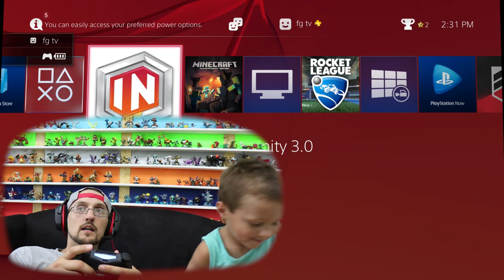Lets Play DISNEY INFINITY 3.0 INSIDE OUT #8: Pop Tarts Please Chase? Ahead in the Clouds Phase 1 2 3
Chase & Dad are playing more Disney Infinity 3.0 Inside Out.  In this episode, Chase gets Pop Tarts while Duddy tries to make up for lost time. :)  Thumbs up
NOTE: We thought there was only 1 level left after this and now we know there are 5, so we may not be posting more Inside Out for a while.   We also may skip straight to the boss level after this because the levels are so similar.

Other Inside Out DI 3.0 Gameplays:
►Lets Play DISNEY INFINITY 3.0 INSIDE OUT #7: Not Again Mom!!  A Sound Mind Phase 1, 2 & 3 | FGTEEV
►Lets Play DISNEY INFINITY 3.0 INSIDE OUT #6: Scary Mommy Scare Cam'd Us! Mental Notes Phase 3 FGTEEV
►Lets Play DISNEY INFINITY 3.0 INSIDE OUT #5: Chase's Curse Word! Mental Notes Phase 1, 2 | FGTEEV
►Lets Play DISNEY INFINITY 3.0 INSIDE OUT #4: Don't Distract Gamers! Cloudy Daze Phase 1, 2, 3 FGTEEV
►Lets Play DISNEY INFINITY 3.0 INSIDE OUT #2: FEAR SURPRISE!! Brain Power 1 & 2 w/ FGTEEV Dad & Kids

Previous Disney 3.0 Vids (Unboxing & Star Wars):
►Lets Play DISNEY INFINITY 3.0 - STAR WARS: Shhh! Don't Tell Mom! (RISE AGAINST THE EMPIRE #2) FGTEEV
►Lets Play DISNEY INFINITY 3.0 - STAR WARS: Boo Boo Fett & Cranky Chase (RISE AGAINST THE EMPIRE #1)
►Lets Play Disney Infinity 3.0 - Pt. 1: USE THE FORCE & NAE NAE (Star Wars & Inside Out FGTEEV Intro)